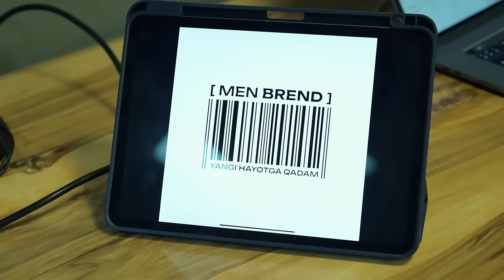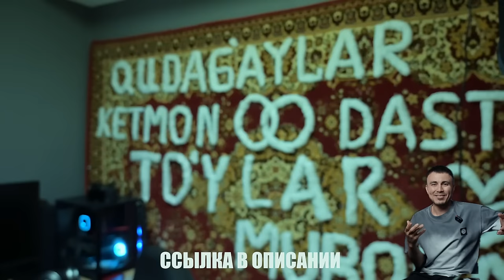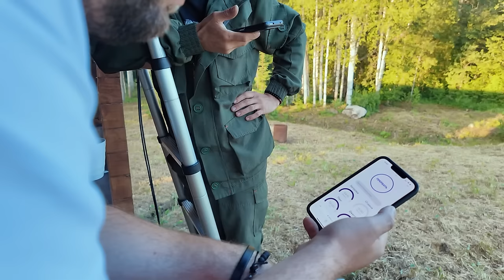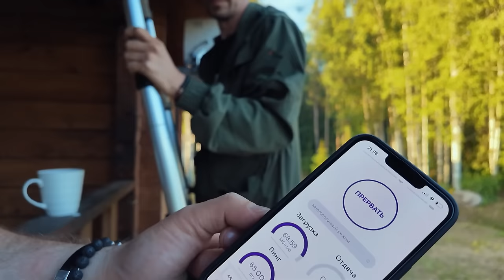ROSSIYADA UY QURISH QANCHAGA TUSHADI?